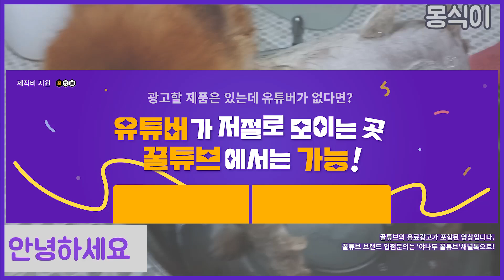목욕 쫌 하는데!!!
얌전하게 목욕 잘하는 강아지